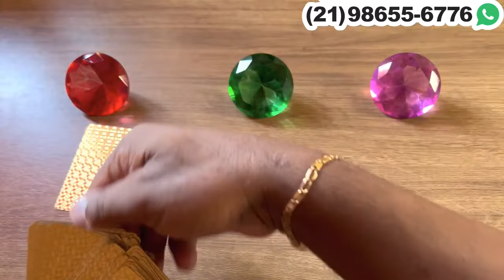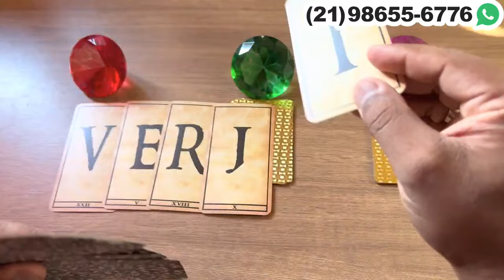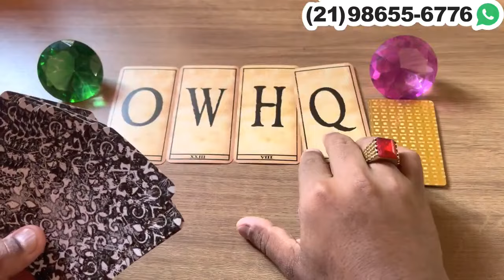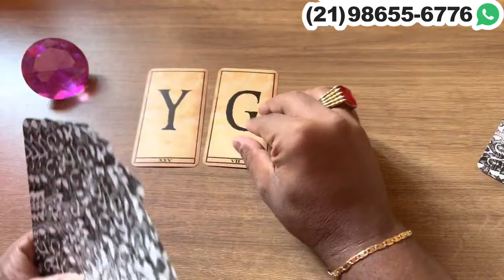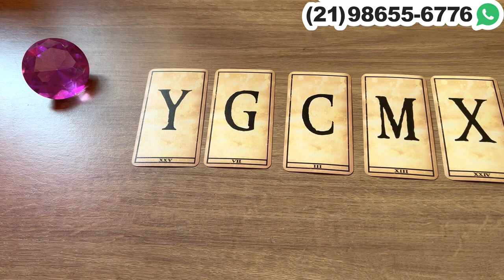🦋🔮ESSA PESSOA NÃO CONSEGUE TE SOLTAR E SUGA A SUA ENERGIA! + LETRA INICIAL - TAROT RESPONDE